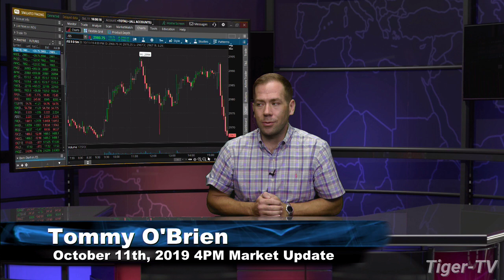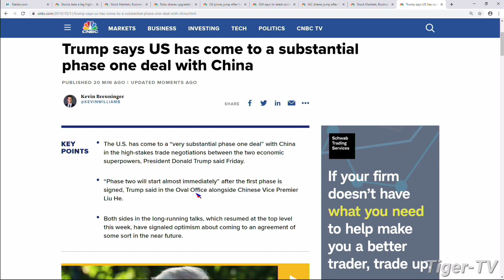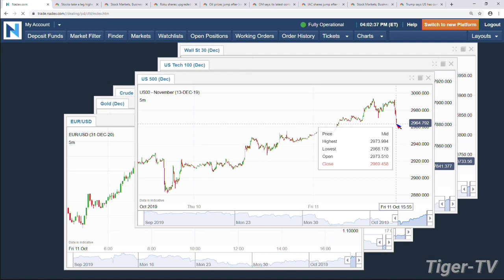October 11th, 4PM Market Update with Tommy O'Brien on TFNN